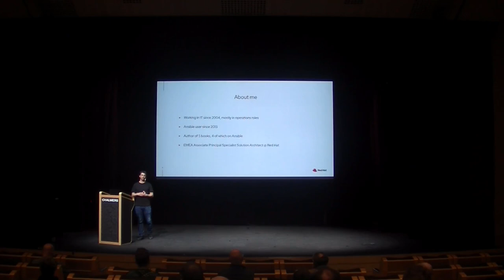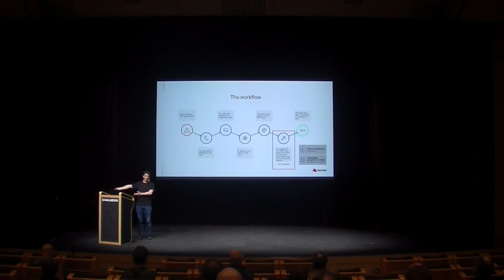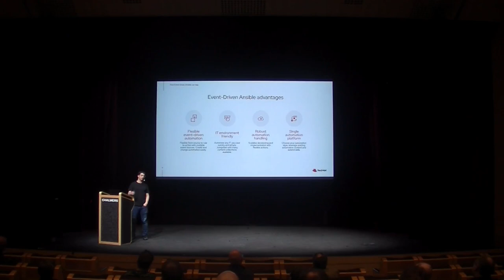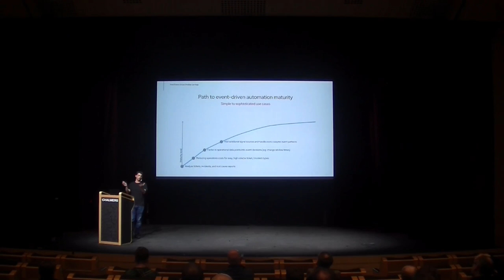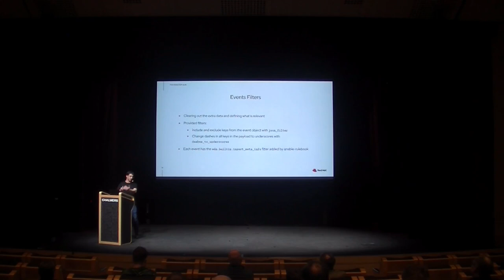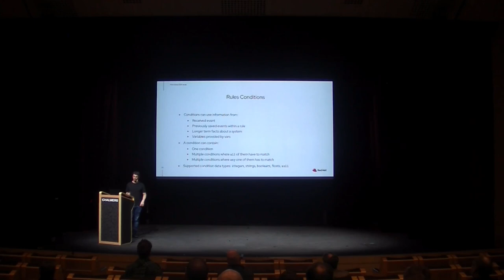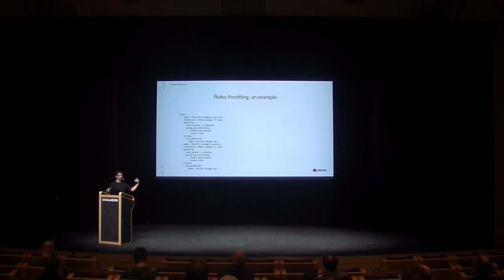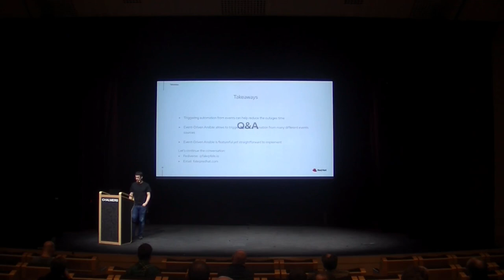Leverage Event Driven Ansible to reduce your automation reaction time - Fabio Alessandro Locati